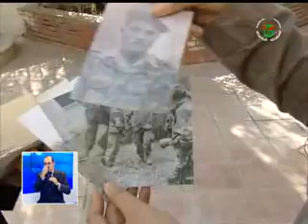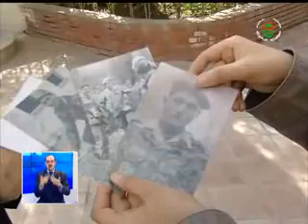2...SIHEM KHELIFA LE 19.03.2015 A 13H00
Journal télévisé présenté par SIHEM KHELIFA LE 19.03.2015
A 13H00